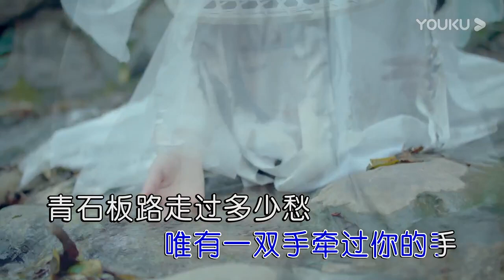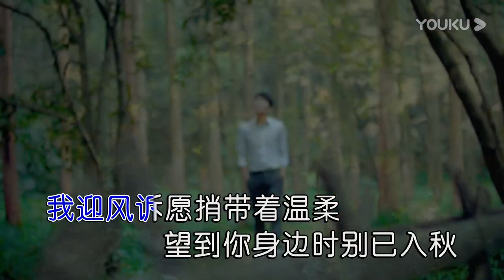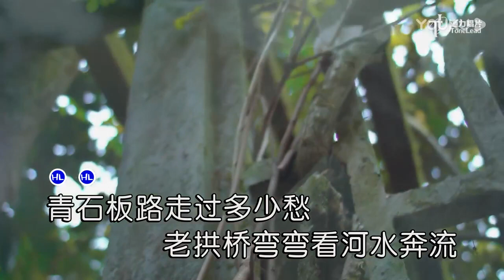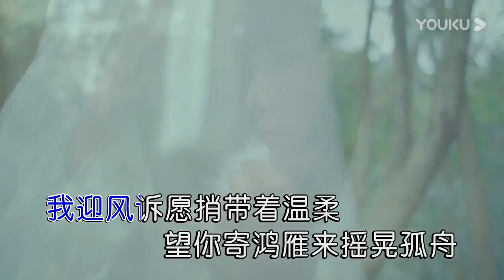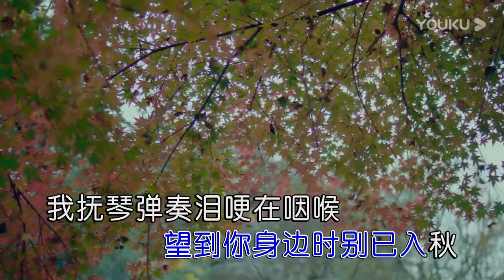兰雨【迎风诉愿】原版MV~KTV字幕